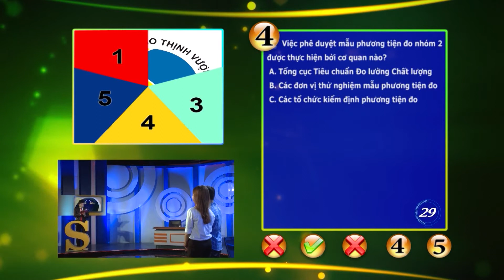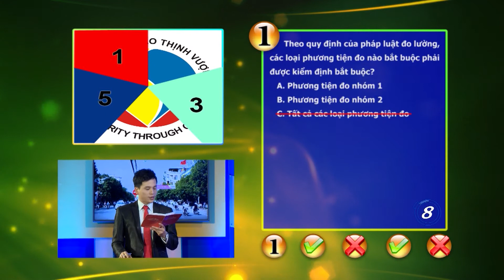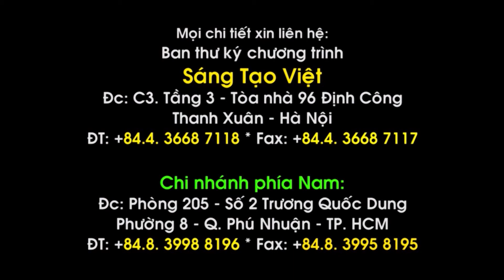Sáng Tạo Việt số 21 - Kiểm định mẫu phương tiện đo đảm bảo độ chuẩn nâng cao năng suất và chất lượng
Sáng Tạo Việt số 21 - Kiểm định và phê duyệt mẫu phương tiện đo đảm bảo độ chuẩn và chính xác phục vụ hoạt động sản xuất, kinh doanh nhằm nâng cao năng suất và chất lượng "05/07/2015"